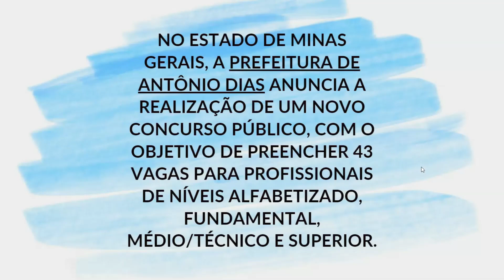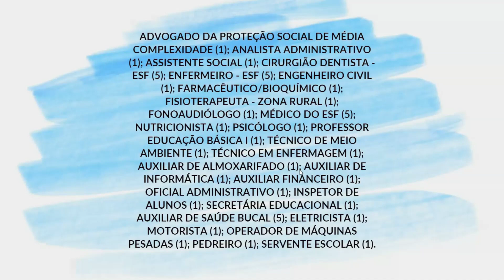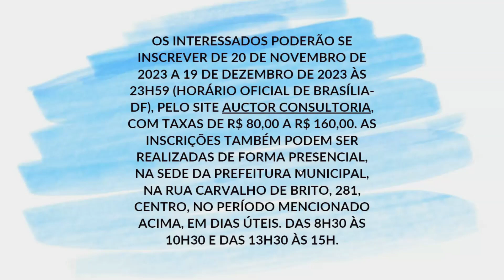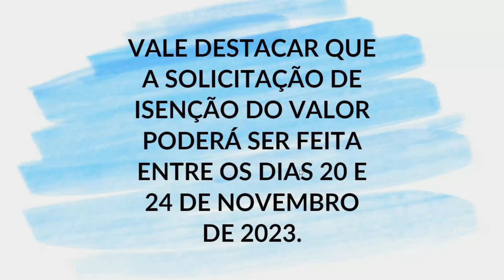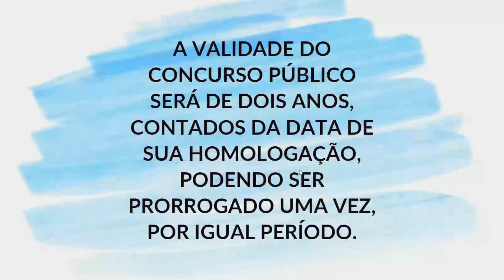RESUMO DO EDITAL DO CONCURSO PREFEITURA DE ANTÔNIO DIAS - MG 2023/2024